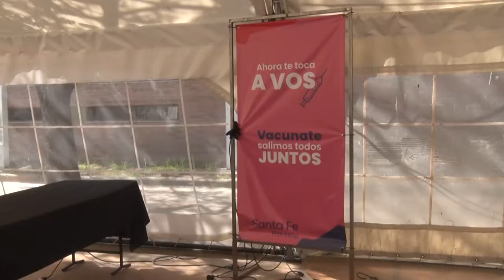CORONAVIRUS: LA PROVINCIA DE SANTA FE INICIÓ LA VACUNACIÓN A MENORES DE 3 A 11 AÑOS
Se comenzó por los inscriptos con factores de riesgo y en el transcurso de la semana se avanzará sobre todo el grupo etario. “La provincia estaría esta semana en el 60 por ciento de esquemas completos”, afirmó la ministra de Salud, Sonia Martorano.